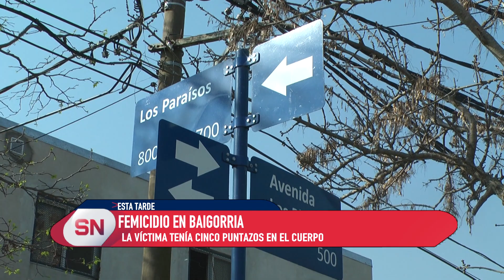Femicidio en Baigorria. La víctima temía al menos cinco puntazos en el cuerpo.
Femicidio en Granadero Baigorria: un hombre mató a una mujer después de que bajara del Renault Clio en el que estaban discutiendo. Es la primera versión que dieron testigos a la Policía. La muerte la habría provocado los puntazos, cinco en todo el cuerpo. Fue en Los Plátanos al 500. Buscan al autor. La mujer no tenía DNI y se calcula tiene unos 25 años.